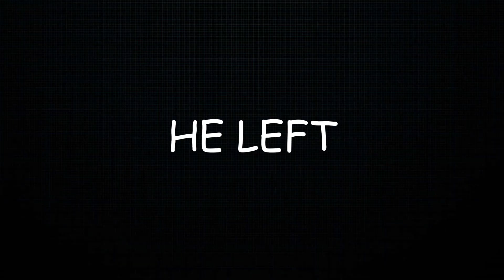NEW FORTNITE CHAPTER 5 SEASON 4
00:00 - INTRO
01:18 - GAMEPLAY
19:00 - TILTED ZONEWARS
54:28 - OUTRO
We are just having a great time and making jokes along the way - Twitch - toxiccloudz08 for the original without any cuts